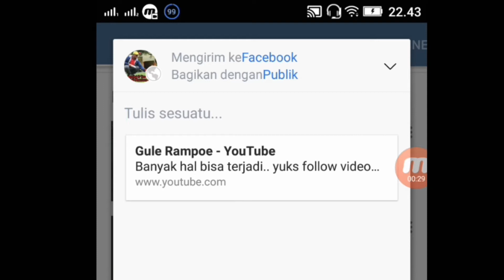My Trip # 9 Temuan Unik dan Menyesakkan Dada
Sungguh Ironis

Mau tau keunikan dan tutorial yang menarik  lainnya silahkan tempel Subscribenya, Serta Lempar kritik dan sarannya pada kolom komentar dengan segokil-gokilnya bozs

Thanks sudah membaca deskripsi..
semoga bermanfaat..
salaaaam kreaaatiiiifff..

Want to know the uniqueness and other interesting tutorial please paste Subscribenya, And Throw criticism and suggestion on the comment field free of boss

Thanks already read the description ..
may be useful..
creative greetings ..

विशिष्टता और अन्य दिलचस्प ट्यूटोरियल जानना चाहते हैं, पेस्ट करें सब्स्ब्बेलिया, और बॉस से मुक्त टिप्पणी फील्ड पर आलोचना और सुझाव फेंकें

धन्यवाद पहले से ही विवरण पढ़ा है ..
उम्मीद है कि उपयोगी है ..
रचनात्मक बधाई ..

ถ้าเจ้านายชอบวิดีโอนี้กรุณา titip ชอบและ sharenya,
ต้องการทราบความเป็นเอกลักษณ์และการสอนที่น่าสนใจอื่น ๆ โปรดวาง Subscribenya และโยนคำติชมและข้อเสนอแนะในช่องความคิดเห็นฟรีจากเจ้านาย

ขอบคุณแล้วอ่านคำอธิบาย ..
หวังว่าจะมีประโยชน์ ..
คำทักทายสร้างสรรค์ ..

Wenn der Chef dieses Video mag, bitte titip like und sharenya,
Willst du die Einzigartigkeit und andere interessante Tutorial kennen bitte Einfügen Subscribenya, und werfen Sie Kritik und Vorschlag auf das Kommentarfeld frei von Chef

Danke schon die Beschreibung gelesen ..
hoffentlich nützlich ..
kreative Grüße ..